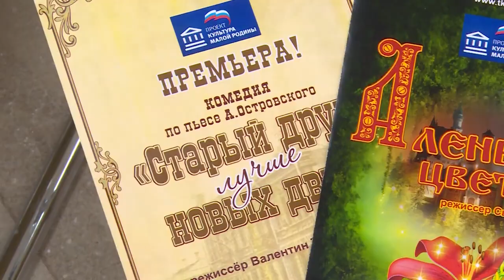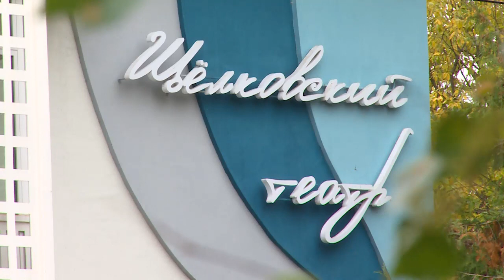Три премьеры осенью покажет Щелковский театр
Три премьеры. В Щелковском театре состоялась пресс-конференция, посвященная открытию шестого театрального сезона. Этой осенью поклонники сценического искусства увидят два детских спектакля и комедию по пьесе Островского.